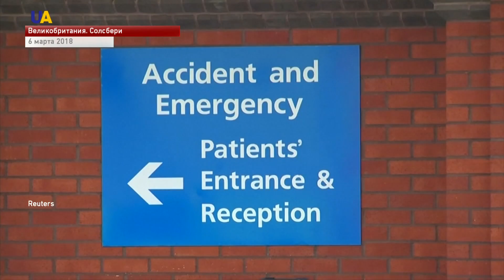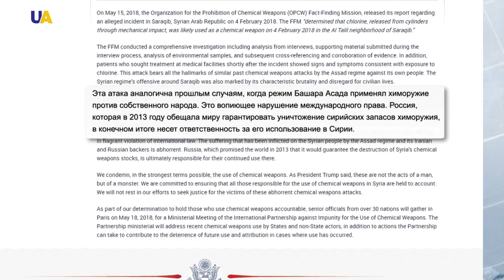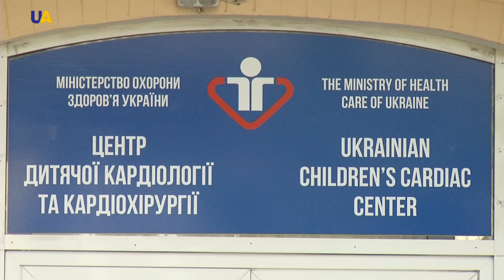Выпуск новостей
Смотрите в этом выпуске:
- Минутой молчания почтили память жертв геноцида крымскотатарского народа в Украине.
- Акция-реквием "Зажги огонек в своем сердце» в память о депортации крымскотатарского народа прошла в Луцке.
- Акции памяти жертв депортации крымских татар проходят и в аннексированном Россией Крыму.
- Доказательства  обстрела Троицкого со стороны  боевиков Генеральная прокуратура передаст в Международный уголовный суд.
- Донецкая фильтровальная станция снова приостановила работу.
- Донецкая фильтровальная станция находится в 12 километрах от Донецка на нейтральной территории у линии разграничения.
- Бывшего российского разведчика Сергея Скрипаля выписали из больницы.
- Бегу ради маленьких сердец. Под таким девизом 3 июня в Киеве состоится забег под каштанами.